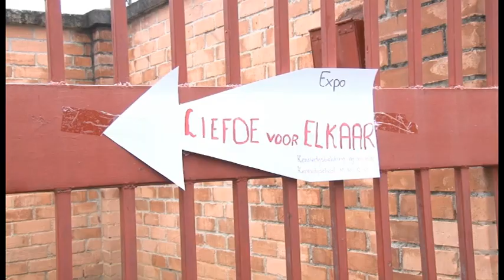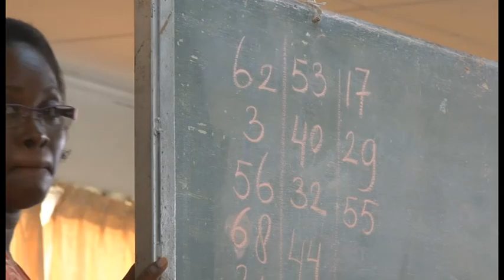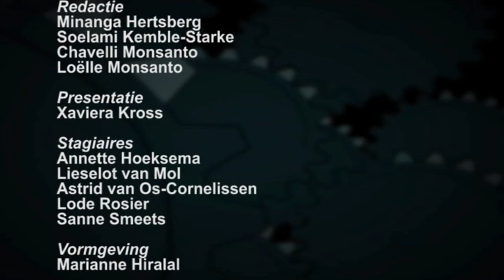10 minuten jeugdjournaal-uitzending 15 febr 2013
Hoofdpunten:
Expositie op de Kennedyschool
Meteoriet valt neer in Rusland
Woningen afgebroken in Goede Verwachting